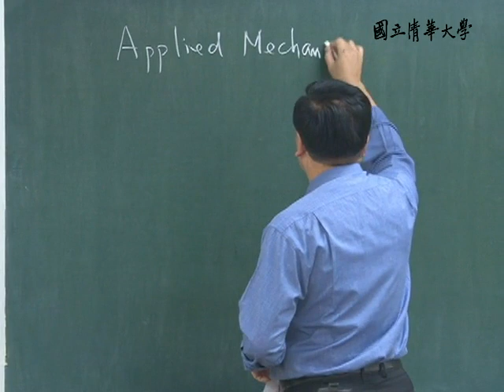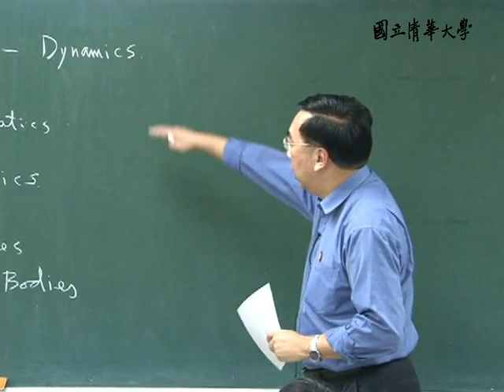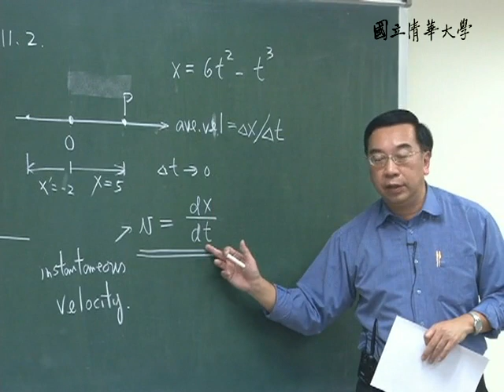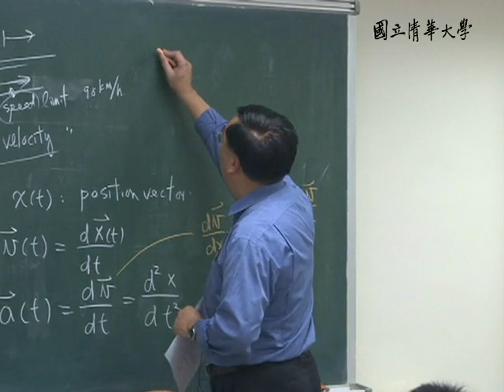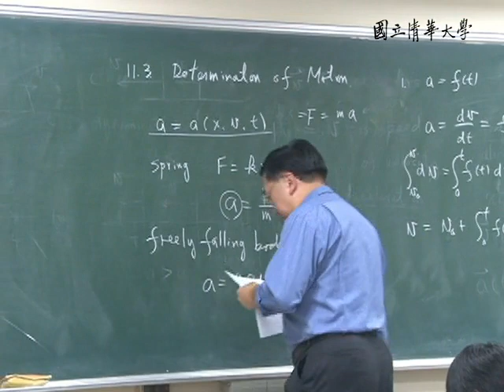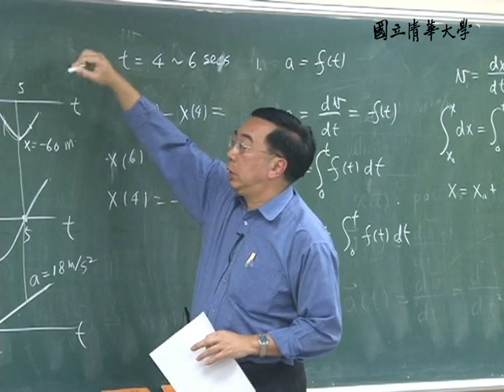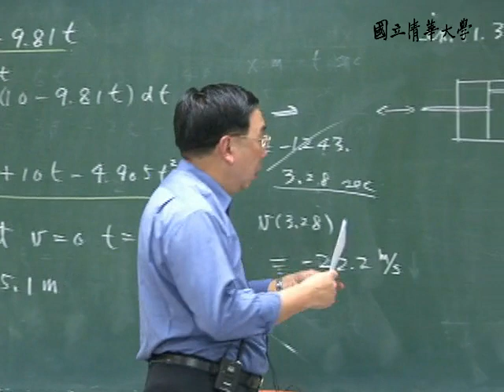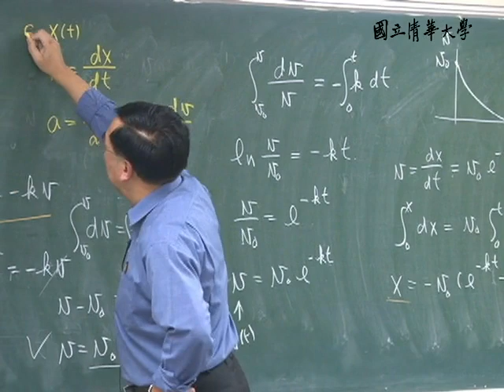10002葉銘泉教授應用力學二_第1A講 Kinematics of Particles I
【葉銘泉老師：應用力學二】
【課程大綱】
L01_A
Chapter 11.1 Introduction to Dynamics
Chpater 11.2 Position, Velocity and Acceleration of Rectilinear Motion
Chapter 11.3 Determination of the Motion of Particles